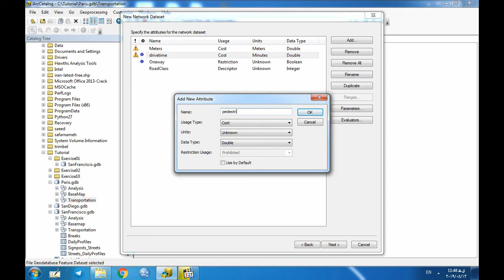آموزش تحلیل شبکه در ArcGis- دکتر جوی زاده- قسمت 34